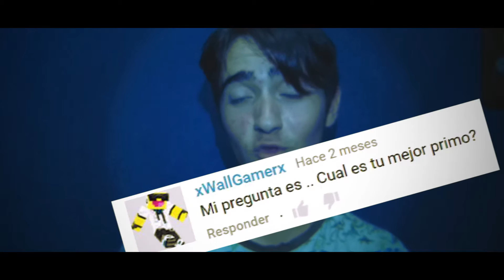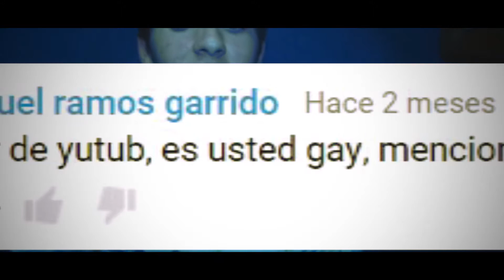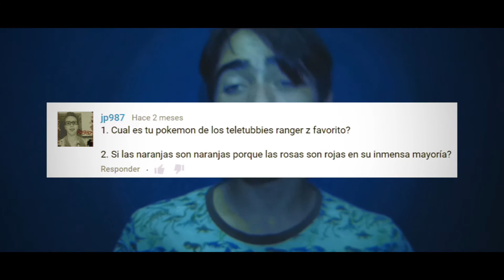RESPONDIENDO COMENTARIOS RANDOMS! (resubido)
Como vereis, estas preguntas no estan, pero os explico, para quien sea nuevo, mi canal desapareció y estoy empezando de nuevo.

Si quereis mas pregutas solo dejarme comentarios, aunque ahora mi contenido sera muy diferente que lo que estoy resubiendo